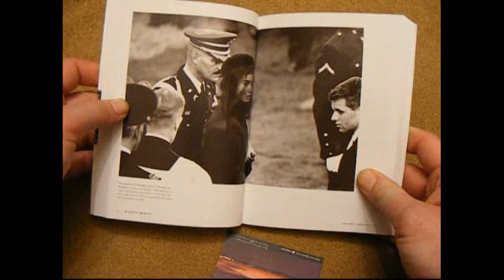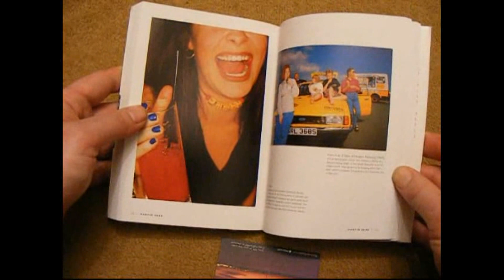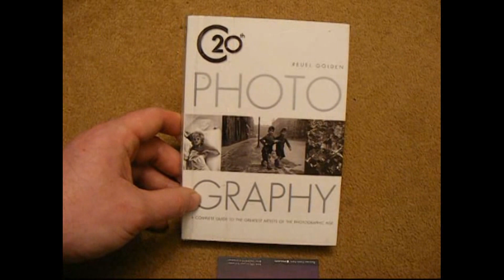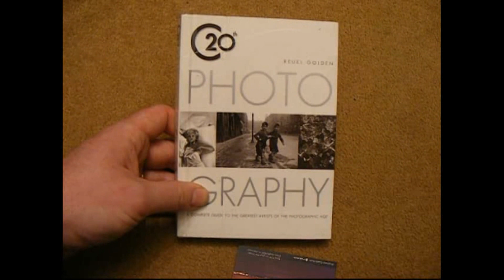Book Review: 20th Century Photography by Reuel Golden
A great collection of some of the best photographers of the Twentieth Century, with nice little biographies and well reproduced photographs.

A great pocket sized book for the informed photographer.

Cheers, Rob.